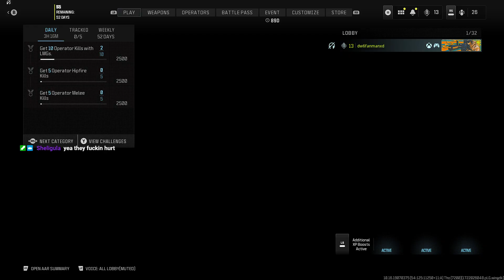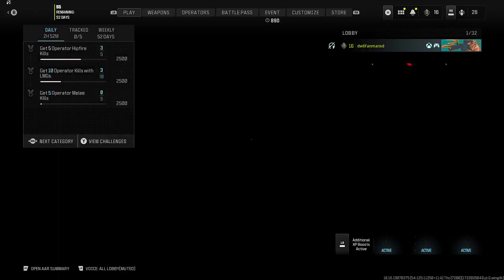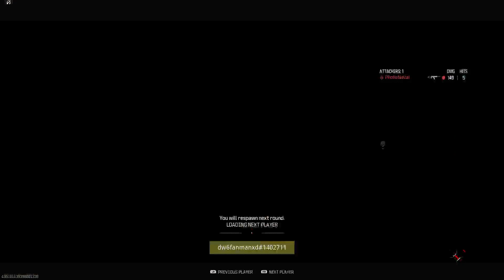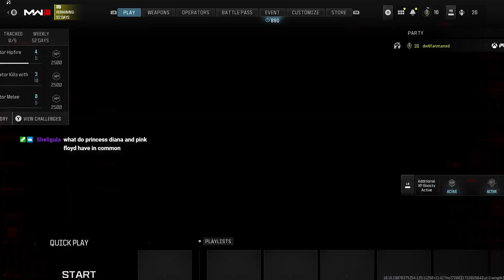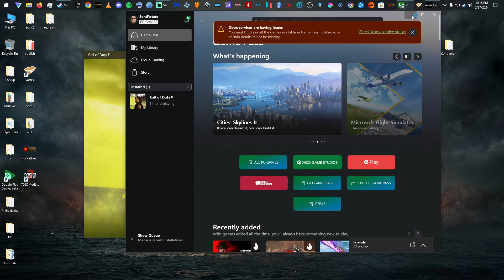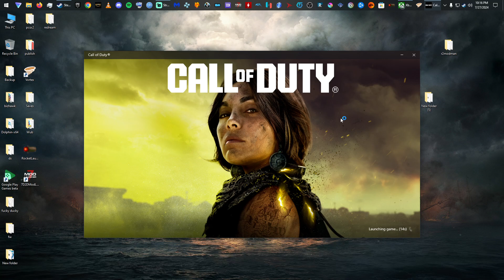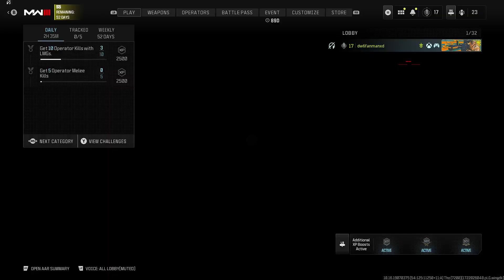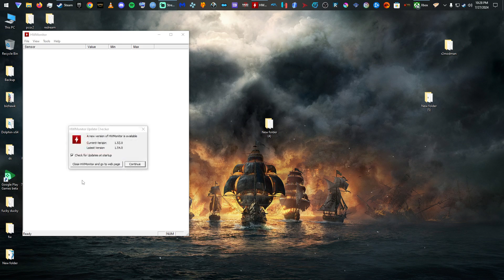Aiming for dubs or at least a decent K/D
Sorry about how out of it i was, also Driver crashes are a pain but MW3 isn't -- Watch live